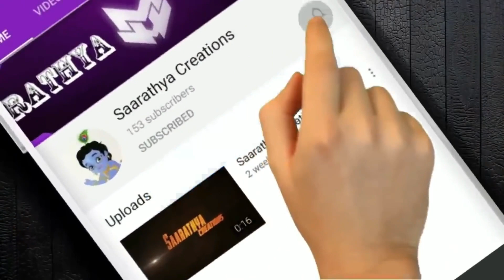Dil Lauta Do Song |Love Story | Jubin Nautiyal, Payal Dev | Muskaan EP 4 - S 3 | Saarathya Creations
Saarathya Creations presents Muskaan Episode 4 - Season 3
Velentine's Day Special

Original Video Credit :
Featuring: Suraj Verma, Rupesh Pawar, Minakshi Partole
Directed & Produced, Edited by : Sanjay Pandav
Story, Screenplay By : Sanjay Pandav
D.O.P. By - Uttam Singh
Asst. DOP - Ashish Yadav
Project Head- Akshay Binnar, Sanika Pandav
Project Co-ordinator - Anand Kirpan, Pratiksha Pandav, Sakshi Pawar

SONG CREDITS
Song - DIL LAUTA DO
Singer - Jubin Nautiyal & Payal Dev
Featuring - Sunny Kaushal & Saiyami Kher
Music Supervision- Raj Chanana, Shivam Chanana, Sonal Chawla, and Vivin Sachdeva

Lyrics 📝

Dil Lauta Do Lyrics
Track "Jubin Nautiyal"
on Bandsintown
Jo Humsafar Hum Nahi Hain
Toh Yahin Par Chhod Do
Rehne Do Saare Bahane
Mujhe Aakar Bol Do

Hum Khud Hi Juda Ho Jayenge
Keh Do Bas Ithna Tum
Keh Do Pyar Nahi
Chale Jayenge

Dil Lauta Do
Dil Lauta Do Mera
Chale Jayenge
Chale Jayenge

Maana Bada Mushkil Hai
Mera Tumhein Bhool Jaana
Jitna Kabhi Paas The Hum
Utna Hai Ab Door Jaana

Jahan Khushbu Tumhari Na Aaye
Na Aaye Teri Yaadein
Koyi Bata Do Jagah
Chale Jayenge

Chale Jayenge
Chale Jayenge

Zindagi Ne Sath Mere
Aisa Mazak Kiya Hai
Sunke Jise Hum Roye
Aur Jahan Hasta Hai

Tera Dil Hi Bacha Hai Paas Mere
Agar Yeh Bhi Tujhe De Diya
Ho Karke Tanha Kahan Jayenge
Chhod Ke Yeh Duniya
Chale Jayenge

Dil Lauta Do
Chale Jayenge
Chale Jayenge

Chale Jayenge